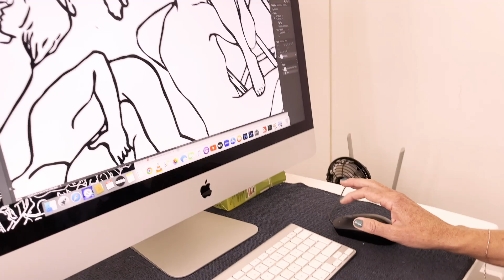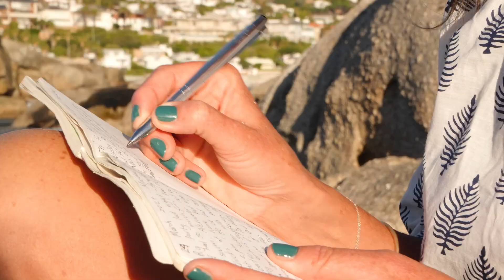Tharien Smith Artist and Surface Designer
Tharien, a seasoned and talented designer, has been making waves in the design world for many years. Her work, deeply inspired by the unique natural beauty of Cape Town, as well as by people and sensuality.
For many years, Tharien has been a prominent wallpaper artist with Robin Sprong. Her collections are diverse, ranging from concrete textures to vibrant proteas. However, her most popular collection features the Karma Sutra characters, a sensual blend illustration and artistic expression.
I had the pleasure of sitting down with Tharien to delve deeper into her work and the inspirations behind her captivating designs.